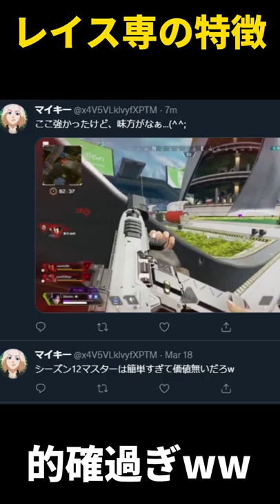独断と偏見で見るレイス専の評価が酷すぎるww